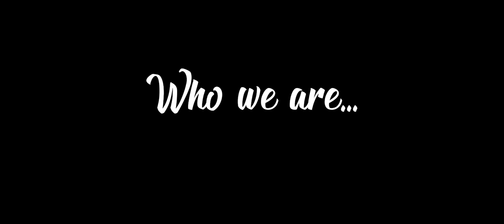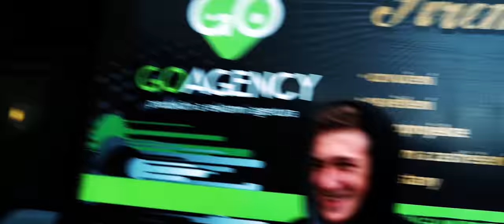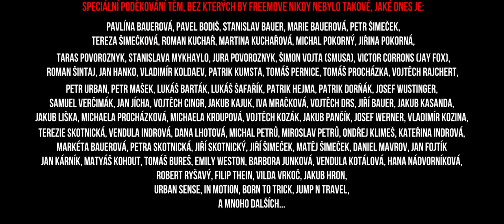Freemove - Motivační film [Speciál za 100.000 odběratelů!]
Ahoj všichni,
Tímto krátkometrážním filmem, bychom Vám chtěli ještě jednou obrovsky poděkovat za to co pro nás děláte. Dokázali jste posunout naše dětské sny na jinou úroveň. Společně zde, na našem kanále, ale i mimo tvoříme každým dnem obrovské kroky kupředu a společně jako tým / rodina míříme stále výš. Doufám, že tu s námi budete i na dále a společně to dotáhneme ještě mnohem dál...

🎵  Hudba ve videu:
► NEFFEX - Crown
► NEFFEX - Life
► NEFFEX - Things Are Gonna Get Better
► NEFFEX - Woah
► NEFFEX - Hope
► NEFFEX - Best of Me
💓 for FreemoveFamily
✍ © Video edited by Honza a Richie (2018)